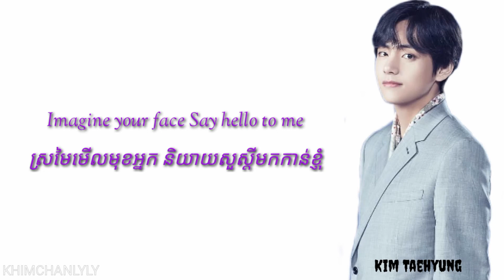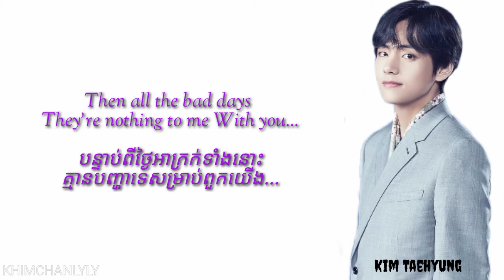BTS V "Winter Bear​" Khmer​ បកប្រែខ្មែរ​ ENG/KH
Actor: V
Director: V

Cr: KHIMCHANLYLY​ chanel​